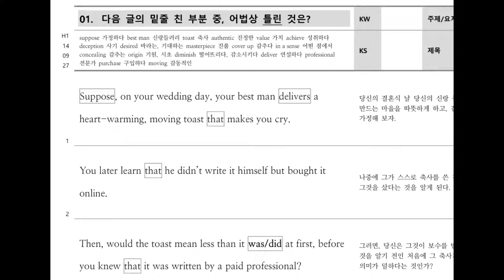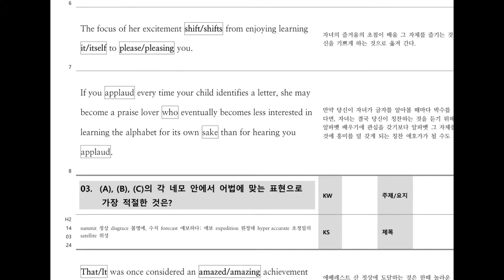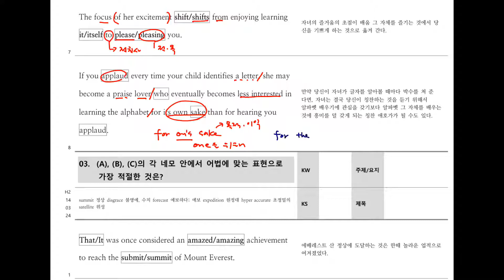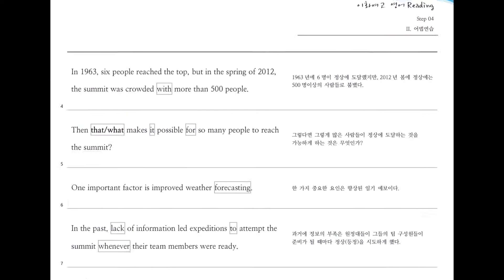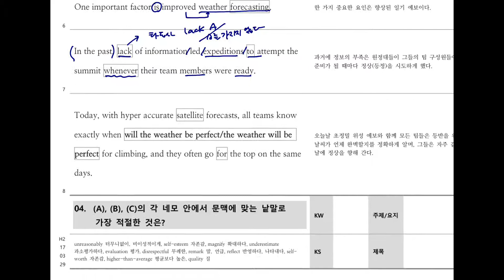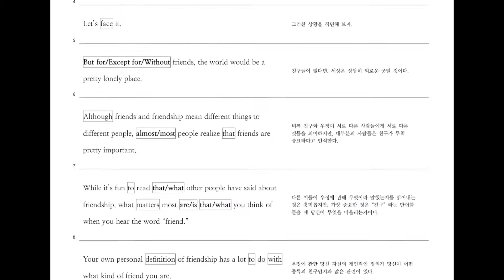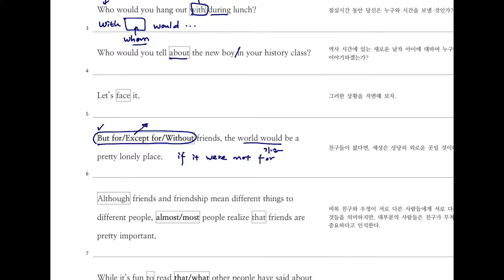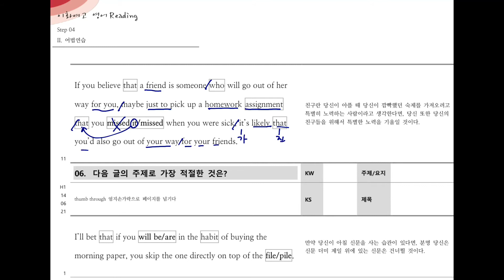이화여고1 Reading Step04 20200502 Sat 수업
이화여고1 Reading Step04 내신대비 해설입니다.